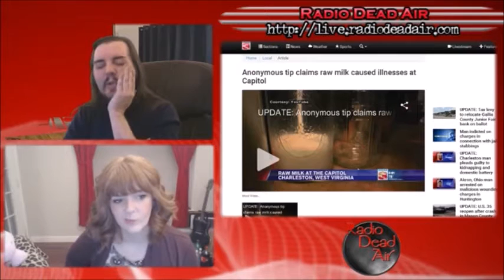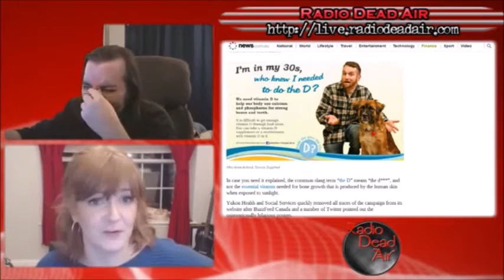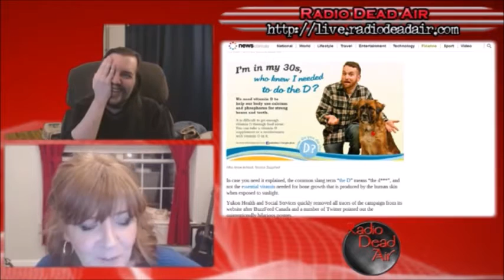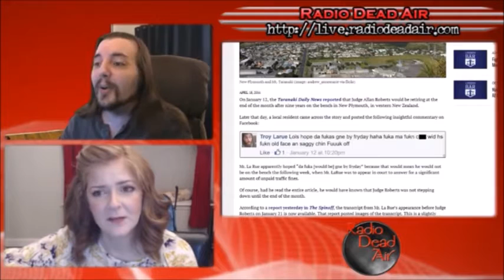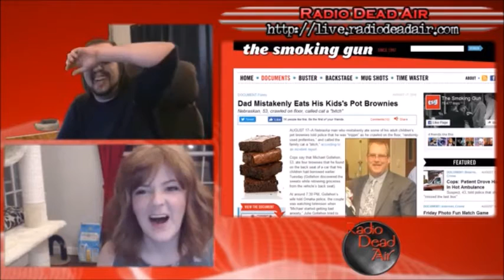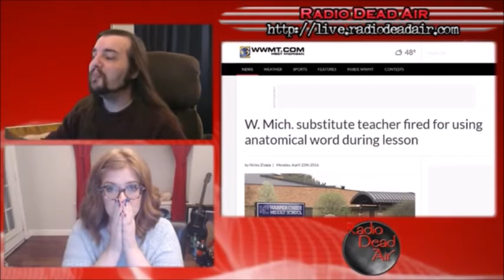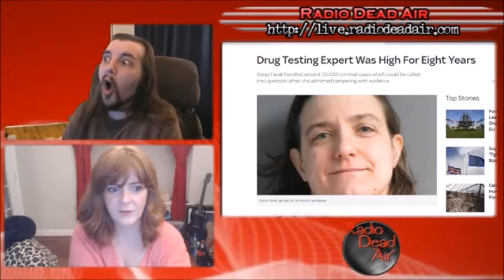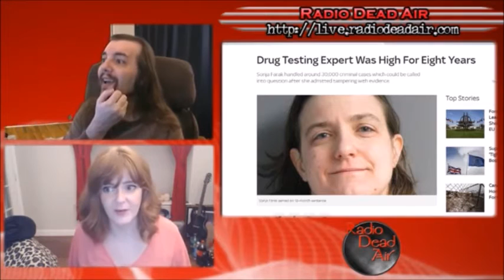Top 11 WTFIWWY Stories of 2016